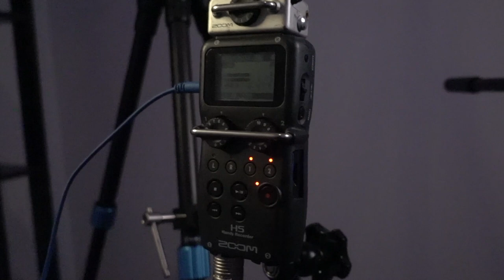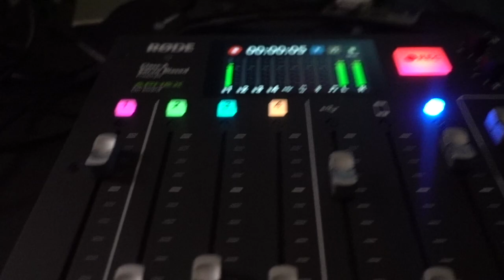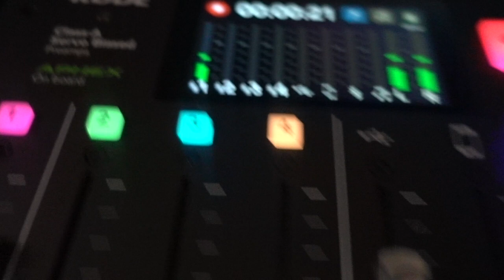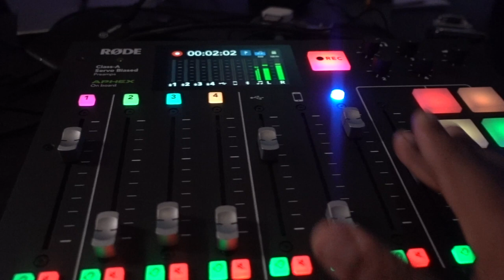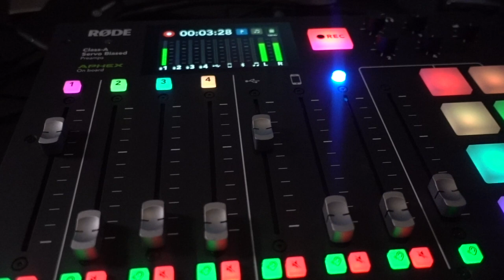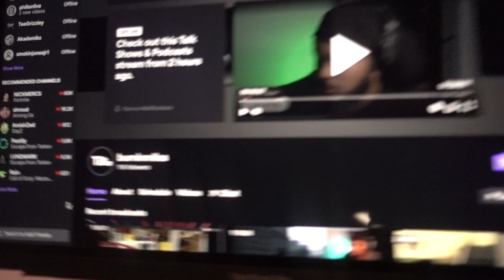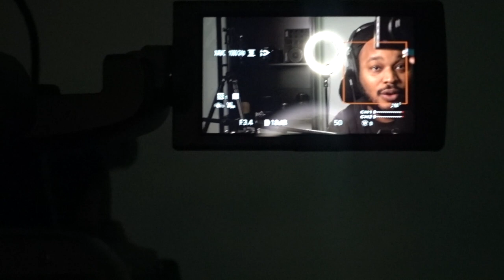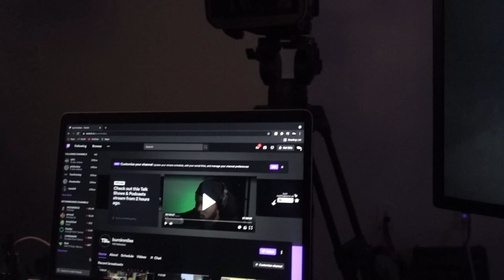TWITCH GAMING SETUP 2021| Great for Beginner Gamers and Streamers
This video shows a cool twitch gaming setup for 2021. Its great for beginner gamers and streamers like myself. I'm new to Twitch but not new to YouTube.